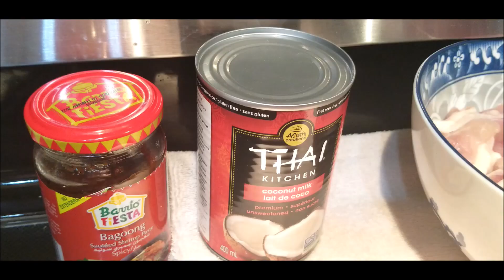Lagyan ng Maraming Sili ang Bicol Express By Bicolana Pampanguena Cook |Chicken Bicol Express Recipe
Cultureand Traditions
FILIPINA MARRIED FOREIGNER